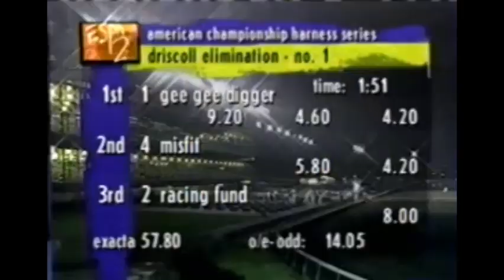1997 Meadowlands GEE GEE DIGGER Howard Parker Driscoll Elimination